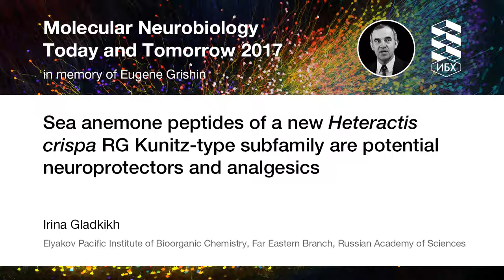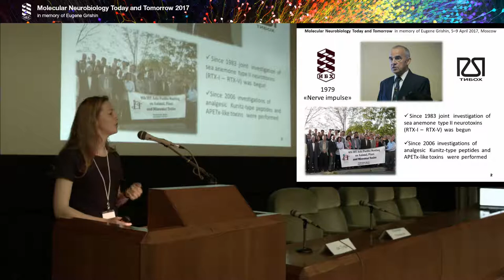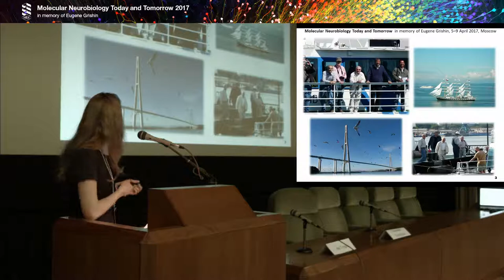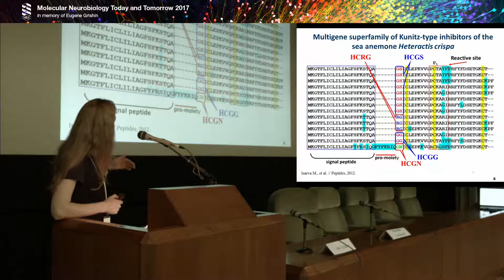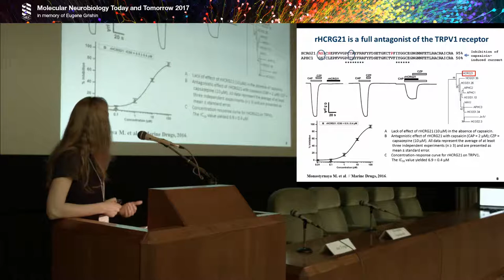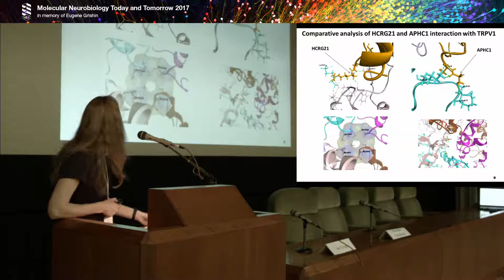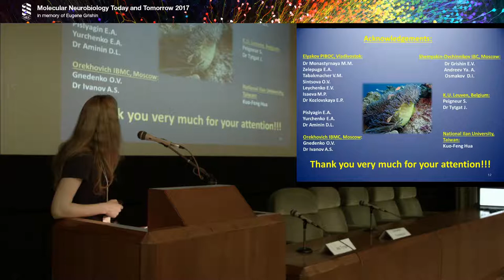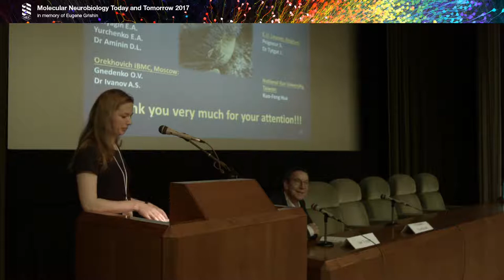Peptides of a new Heteractis crispa subfamily are potential neuroprotectors and analgesics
Full title: Sea anemone peptides of a new Heteractis crispa RG Kunitz-type subfamily are potential neuroprotectors and analgesics

Irina Gladkikh, Elyakov Pacific Institute of
Bioorganic Chemistry, Far Eastern Branch,
Russian Academy of Sciences